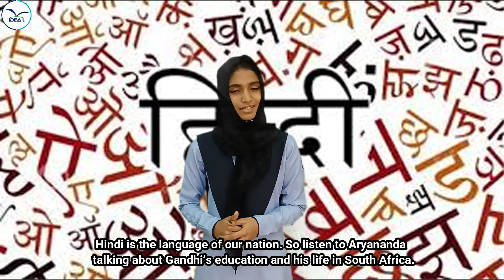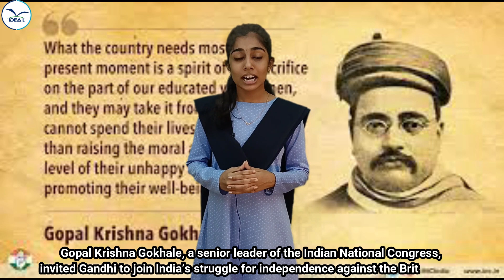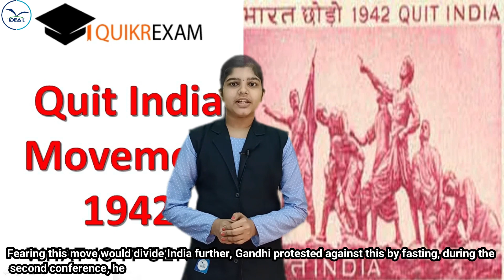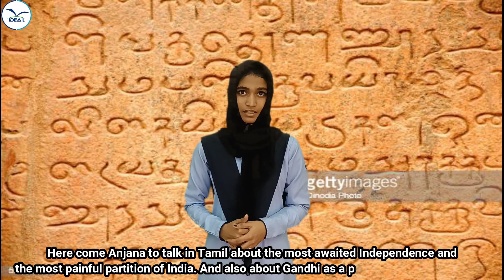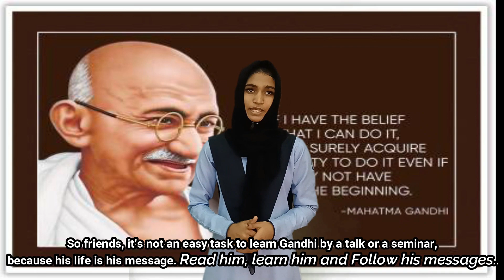Life of MAHATMA GANDHI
Multilingual Video
Ideal English Higher Secondary School Students